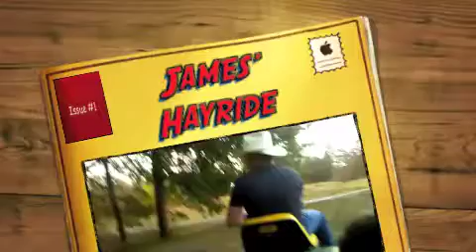James Hayride 2010!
For Clara's Birthday James had a Hayride that had everyone screaming and begging for more, well some of the time!